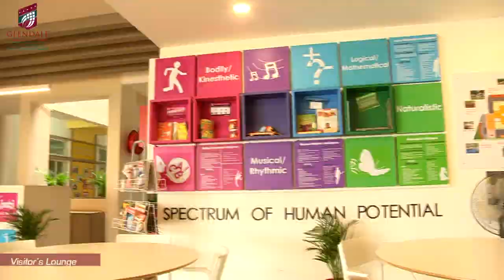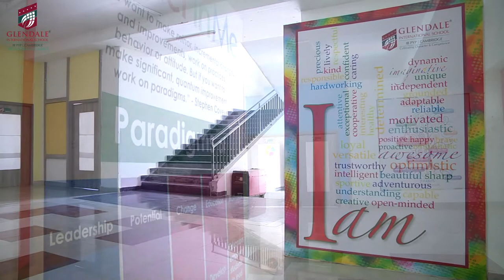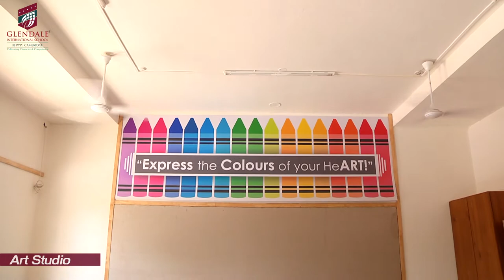Glendale International School (Cambridge Campus)